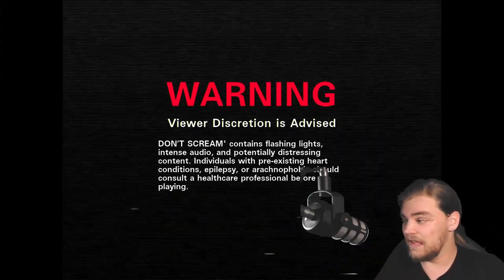Defying Fear Silent Triumphs in the Ultimate Don't Scream Challenge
Welcome to the ultimate gaming experience where fear meets the art of silence! Join me in this heart-pounding journey through DON'T SCREAM, as we embark on a quest to conquer our deepest fears without uttering a single scream.

🎮 Gameplay Highlights:

Navigate chilling environments without breaking a decibel.
Face terrifying creatures with nerves of steel.
Discover the strategy of stealthy survival in a world of hushed horrors.
🔥 Why Watch?
If you're a thrill-seeker with a love for the unconventional, this is your ticket to an unparalleled gaming adventure. We're diving into the unknown, armed only with our wits and the determination to keep it cool in the face of fear.

🤣 Expect Laughter, Shocks, and Maybe a Few Goosebumps!
This isn't just a gaming session; it's a journey into the unexpected. Can we maintain composure, or will the silent suspense break us? Join the fun and find out!

Prepare for an audio experience like no other. Headphones on, volume up, and let's see if you can resist the urge to scream!